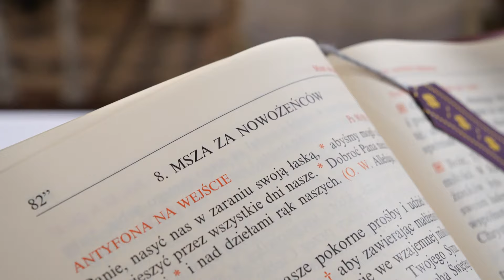Teledysk Monika & Paweł by studiochyla pl